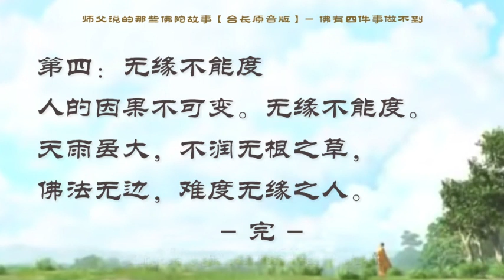【师父原音版视频【师父说的那些佛陀故事】佛有四件事做不到【有声大字幕】